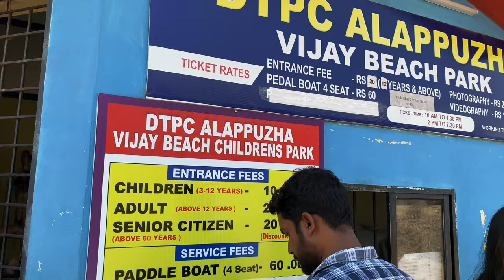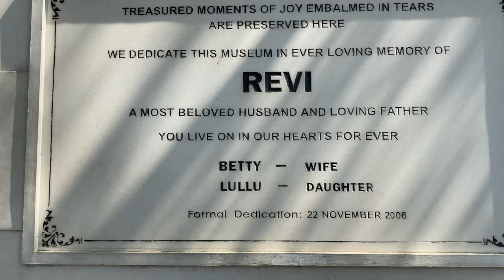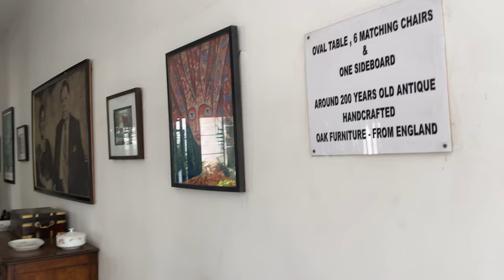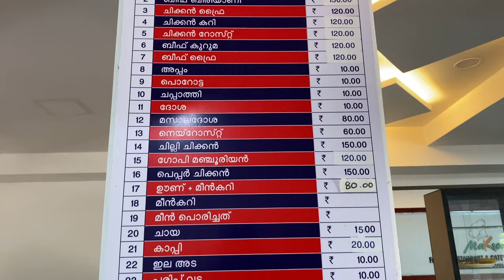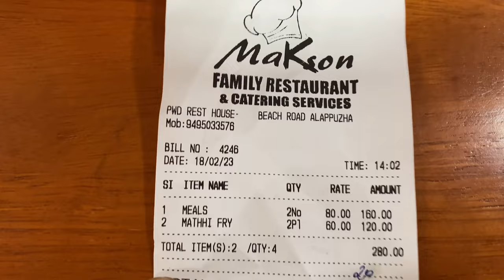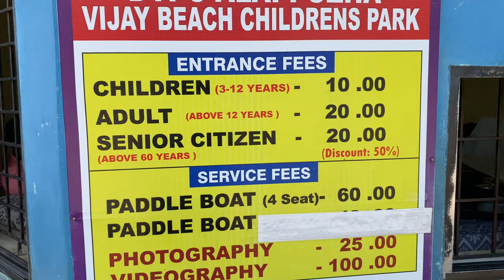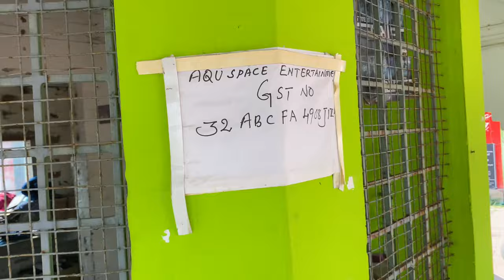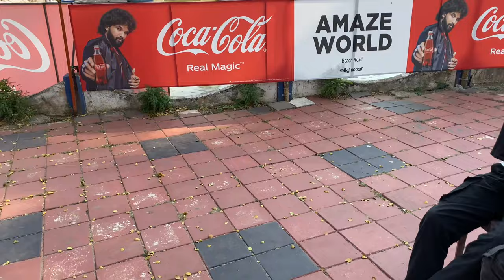Alappuzha Beach/Revi Karunakaran Memorial Museum/Vijay Children’s Park/Revi/Makson Restaurant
ஆலப்புழாவில் எந்த மாதிரியான அற்புதமான இடங்கள் உள்ளன என்பதை இந்த வீடியோவை பார்த்து தெரிந்து கொள்ளலாம்

You can see what kind of amazing places Alappuzha has by watching this video

Regards
Varshuvum Naanum Team